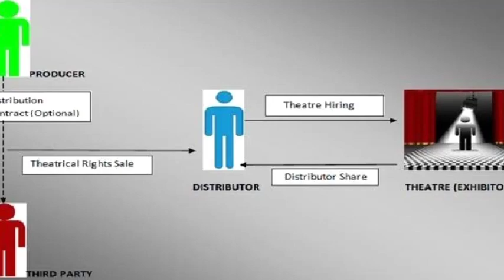ಒಂದು ಸಿನಿಮಾ ಹೇಗೆ ಹಣ ಸಂಪಾದಿಸುತ್ತದೆ?